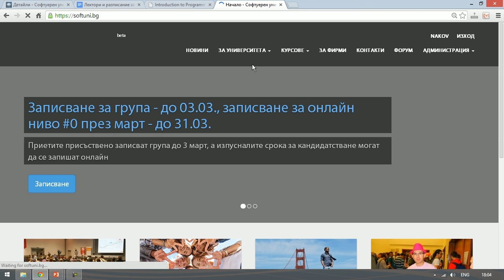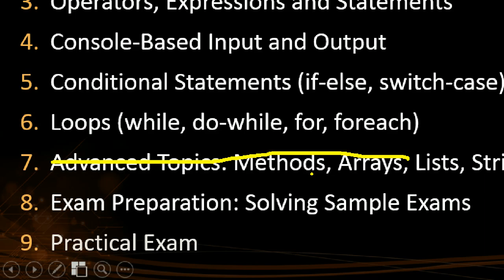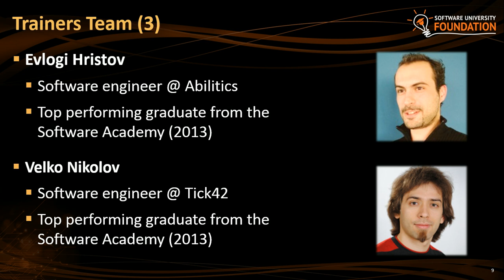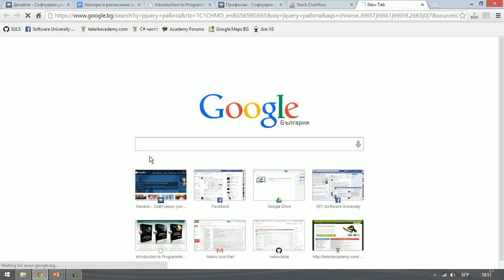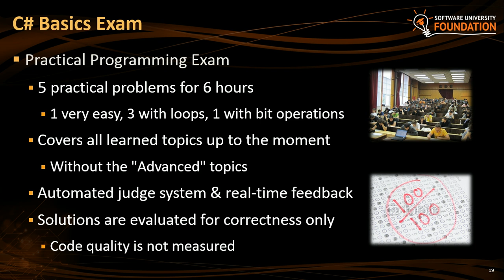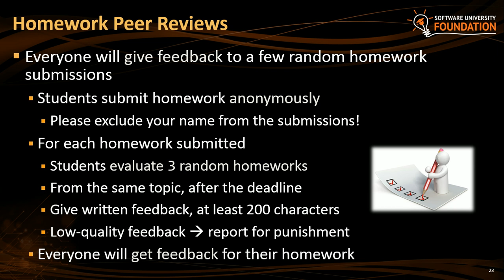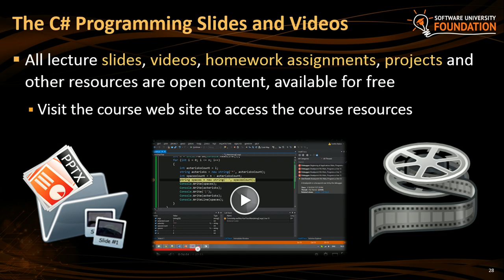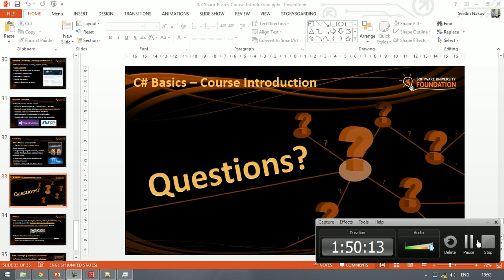C# Basics - откриване на курса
Лекция: Информация за курса C# Basics
Курс: C# Basics
Трейнър: Светлин Наков
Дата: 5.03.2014